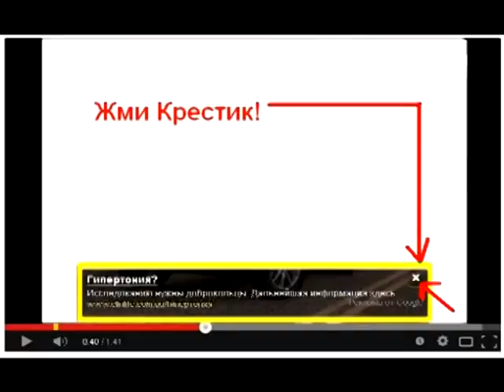Михаил Задорнов! Как я угрожал Ельцину!